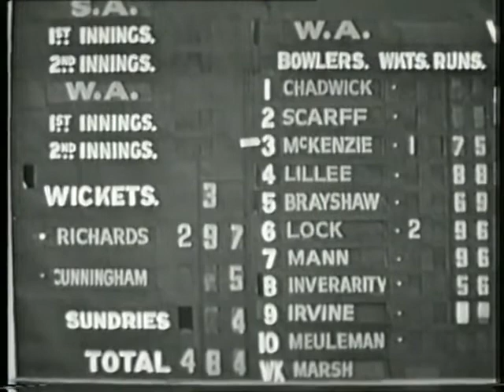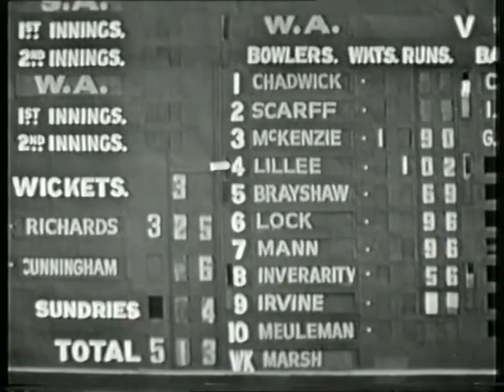Barry Richards 325 - SA vs WA - 1970 71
Not much footage of this great innings

South Australia vs West Australia